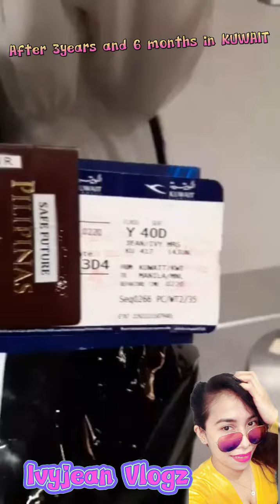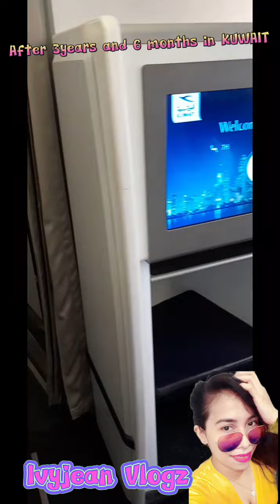Tara uwian na